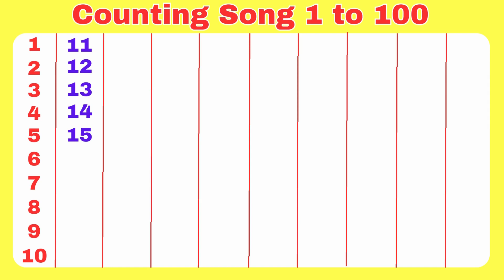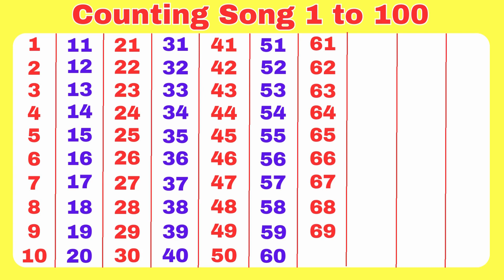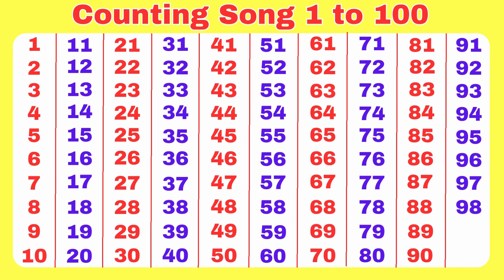Numbers Song 1 to 100 Learn to Count | Learn Numbers 1 to 100 in English | Counting to 100 Song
Your Query
1 se 100 tak ginti
Ek do tin
100 tak ginti
Ginti in english
hindi varnmala
number
numbers
numbers song
Ginti song
1234 numbers
numbers 123
So tak Ginti
1 to 100 counting
1 se lekar 100 tak ginti
counting
counting song
1234 numbers song
1 se 100 hindi mein padhe
1 se 100 tak counting
Ginti pahada
ginti ginti
1 से 100 तक गिनती